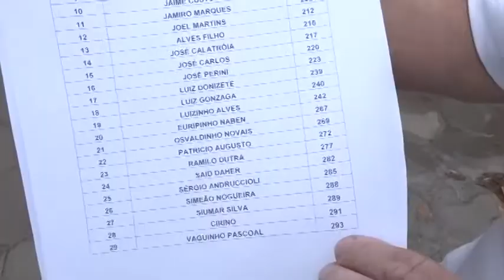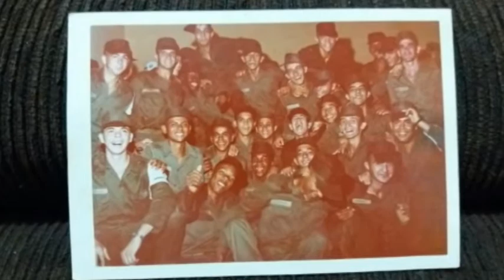AMIGOS DE 1979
Um grupo de ex-atiradores da turma de 1979 do TG de Barretos vai se reunir  para matar a saúde e promover ações sociais.